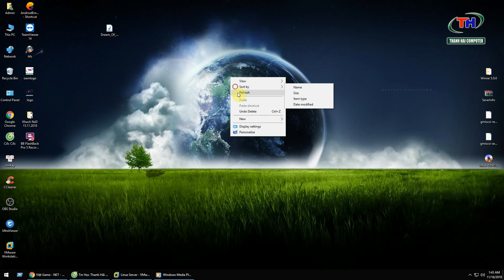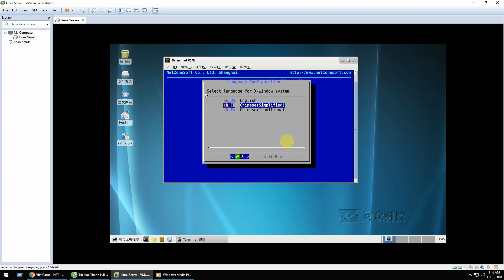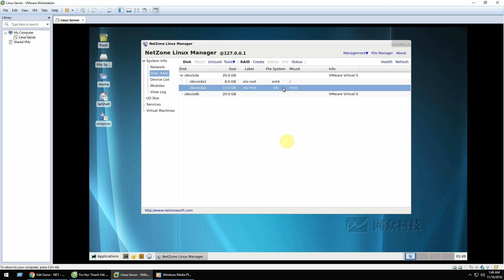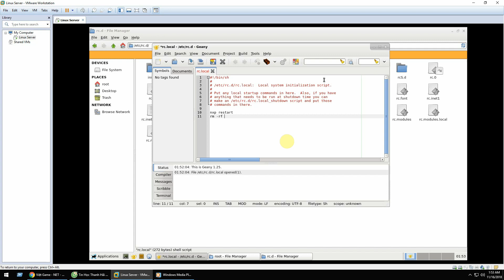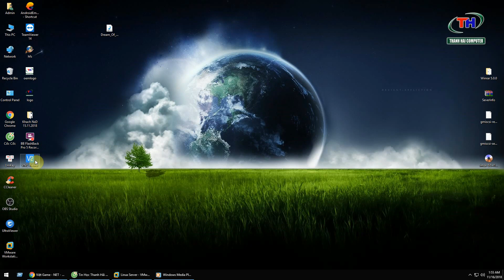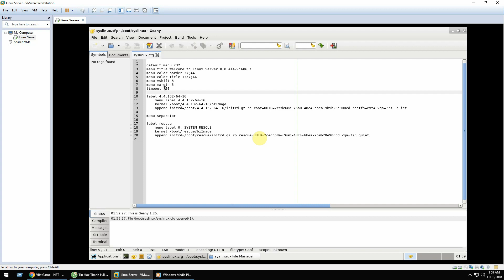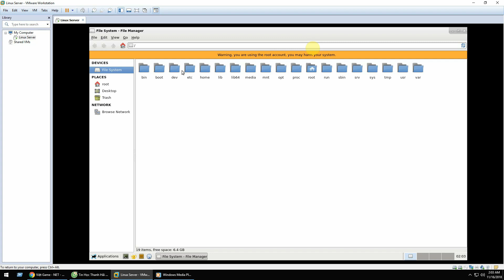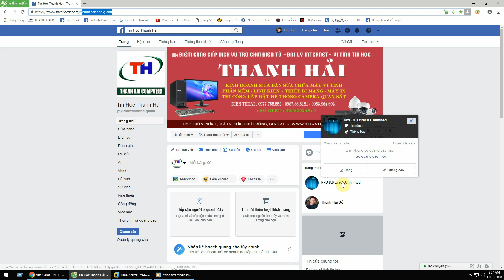Cài đặt thiết lập Server Linux NxD8 cơ bản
Hướng dẫn các bạn mới làm quen về cách cài đặt và một số thiết lập cần phải làm ban đầu sau khi cài đặt server sử dụng iso linux của Netzone